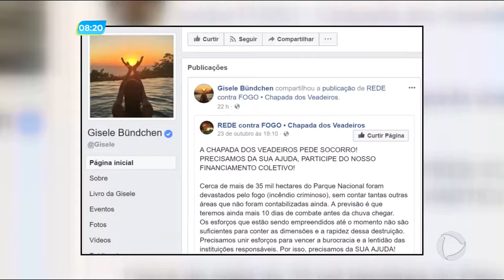GA - Chapada: incêndio pode ter sido criminoso - 26-10-2017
O incêndio que atinge a Chapada dos Veadeiros já consumiu mais de 60 mil hectares, área equivalente a metade da cidade do Rio de Janeiro. Bombeiros, voluntários e ativistas trabalham no combate as chamas.